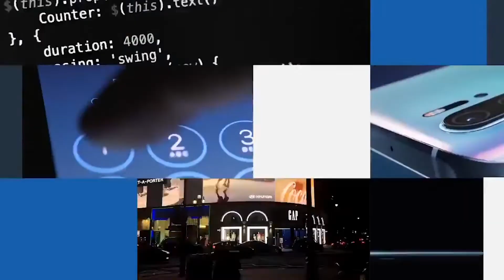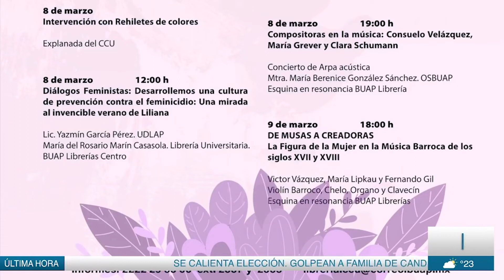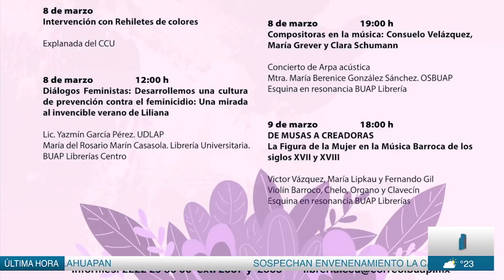Los ambulantes no regresarán al centro histórico // Lo de Hoy // 04MAR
🛒🗣️ El Ayuntamiento de Puebla advierte que no se permitirán ambulantes en el CentroHistórico
📄 La BUAP emitió convocatorias para sus procesos de inscripción para los niveles medio superior y superior
😔 Familiares de desaparecidos recriminan que pasan 72 horas para que autoridades formalicen la denuncia correspondiente
🤳✨En Puebla Tecnológica, Michelle Olmos nos habla sobre los filtros de Instagram